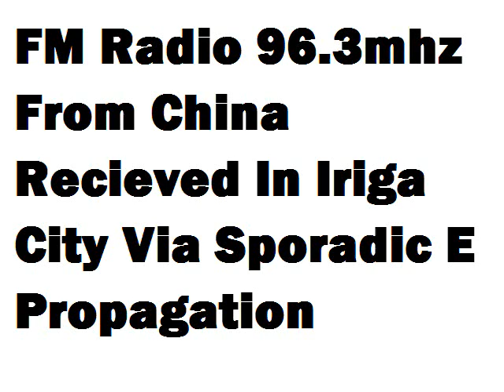FM Radio 96.3mhz From China Recieved in Iriga City Via Sporadic E Propagation